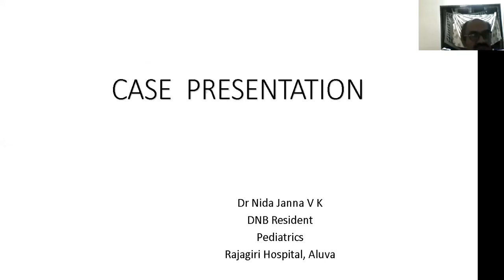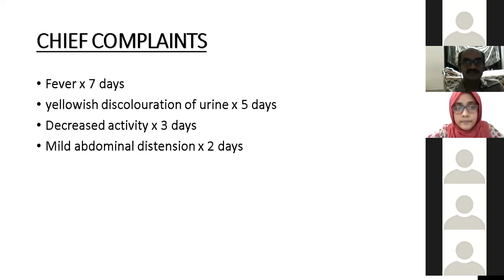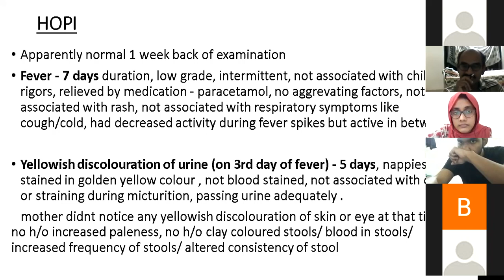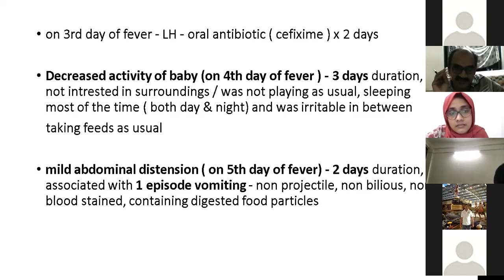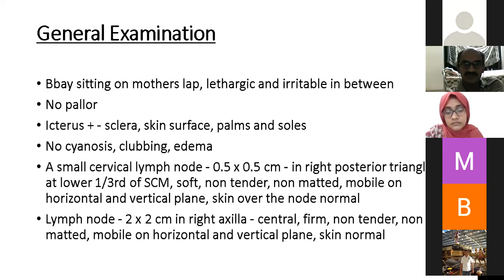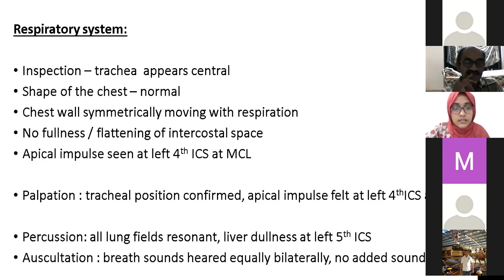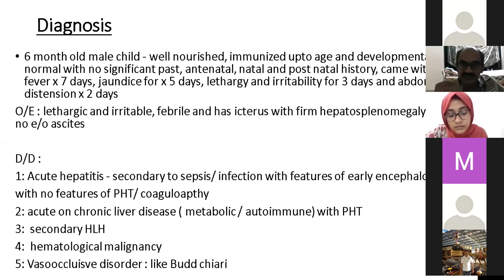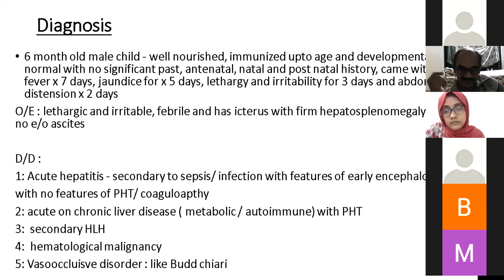Pediatric PG Clinic 2 by IAP Cochin